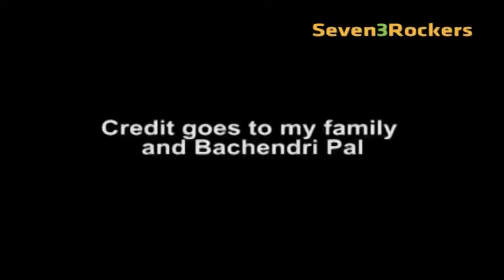Elated With Honour Premlata Set To Conquer Other Peaks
Elated with the Padma Shri honour, mountaineer Premlata Agarwal has given the credit of this achievement to her family and former climber Bachendri Pal for their consistent support.

Premlata is one of the eight sportspersons, who have been conferred the prestigious Padma award this year.